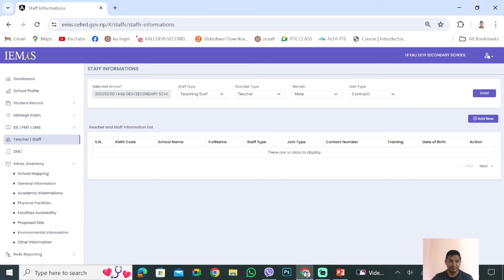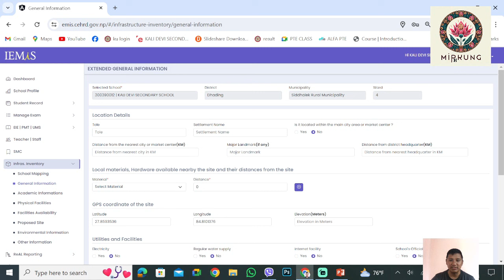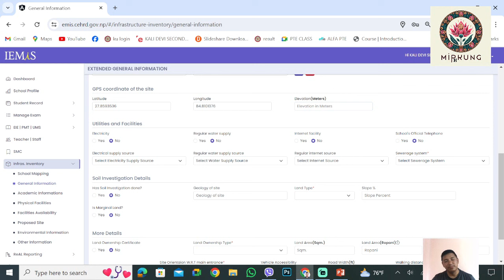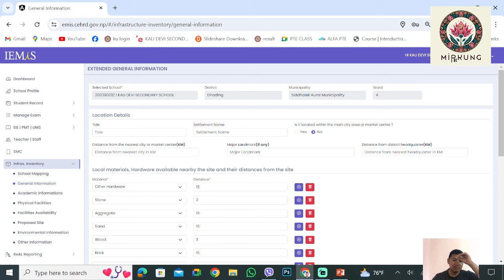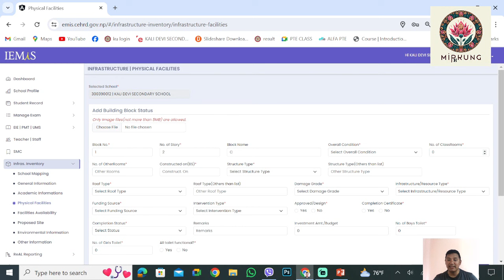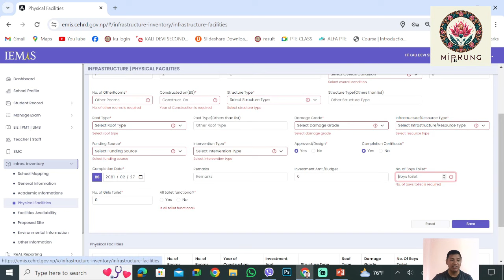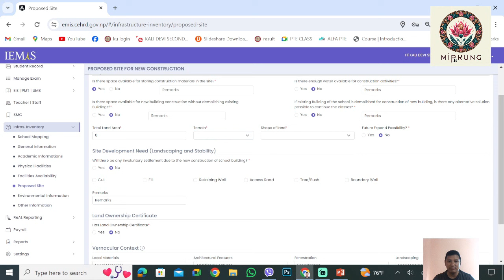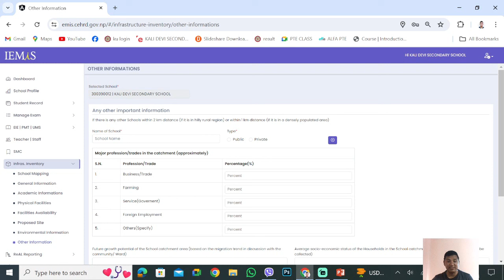EMIS INFRASTRUCTURE INVENTORY UPDATE